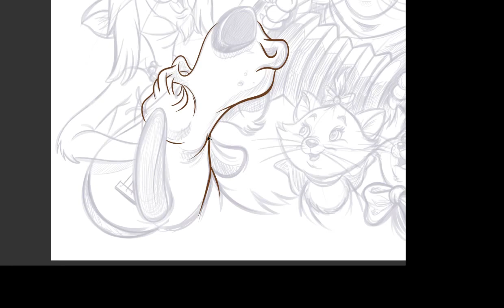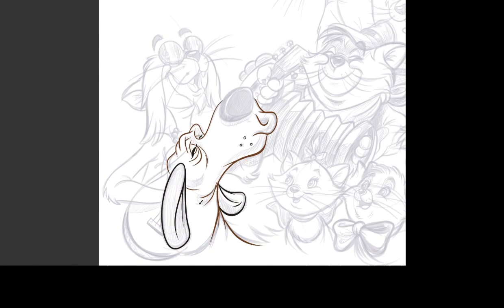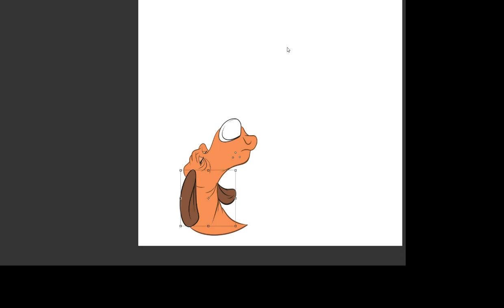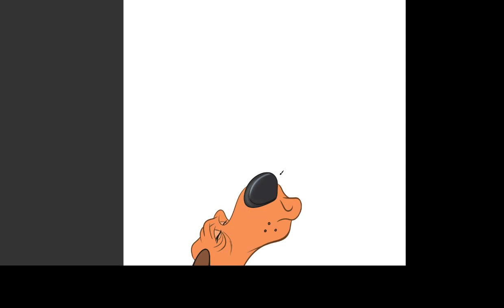How Painting FUNNY DOG CARTOON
We are drawing CARTOONs here

Disney Marvel and DC comics and Cartoon